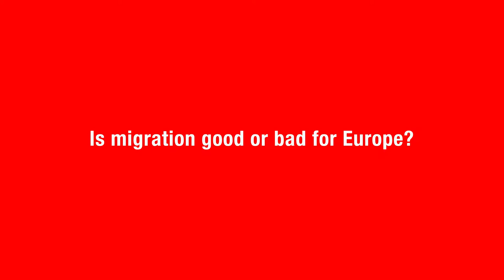MEP Elly Schlein, Is Migration Good or Bad for Europe?